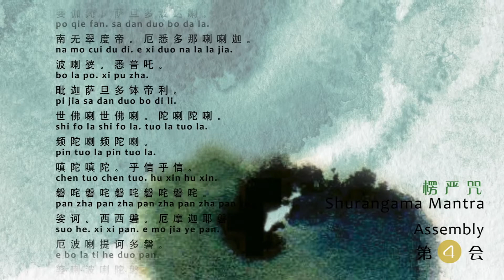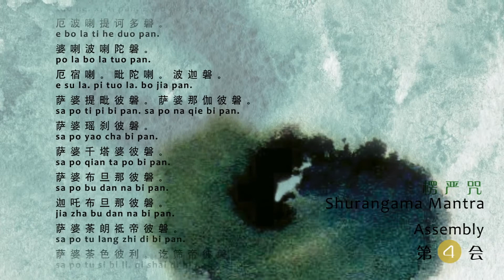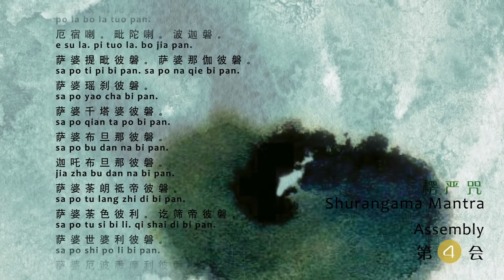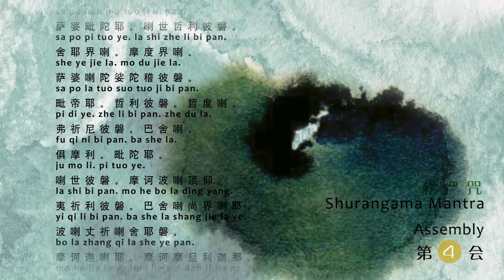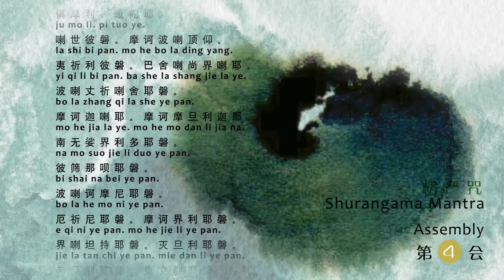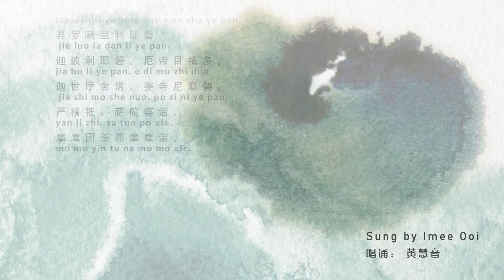Shurangama Mantra 楞嚴咒 Assembly 4 第四會 Chanted by Imee Ooi 黃慧音唱誦 官方完整版Offical MV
曲目名稱 楞嚴咒 （第四會）
Shurangama Mantra  (Assembly 4) 中文譯音
專輯名稱 楞嚴咒 Shurangama Mantra
表演者 黃慧音 Imee Ooi
詞作者 Public Domain 曲作者 黃慧音 Imee Ooi

（第四會）

婆伽梵。薩旦多波達喇。南無翠度帝。厄悉多那喇喇迦。　波喇婆。悉普吒。毗迦薩旦多鉢帝利。世佛喇世佛喇。陀喇陀喇。頻陀喇頻陀喇。嗔陀嗔陀。乎信乎信。槃吒槃吒槃吒槃吒槃吒。娑訶。西西槃。厄摩迦耶槃。厄波喇提訶多槃。婆喇波喇陀槃。厄宿喇。毗陀喇。波迦槃。薩婆提毗彼槃。薩婆那伽彼槃。薩婆瑤剎彼槃。薩婆千塔婆彼槃。薩婆布旦那彼槃。迦吒布旦那彼槃。薩婆荼朗稽帝彼槃。薩婆荼色彼利。訖篩帝彼槃。薩婆世婆利彼槃。薩婆厄波悉摩利彼槃。薩婆捨喇婆那彼槃。薩婆帝帝稽彼槃。薩婆旦摩陀稽彼槃。薩婆毗陀耶。喇世哲利彼槃。捨耶界喇。摩度界喇。薩婆喇陀娑陀稽彼槃。毗帝耶。哲利彼槃。哲度喇。弗祈尼彼槃。巴捨喇。俱摩利。毗陀耶。喇世彼槃。摩訶波喇頂仰。夷祈利彼槃。巴捨喇尚界喇耶。波喇丈祈喇捨耶槃。摩訶迦喇耶。摩訶摩旦利迦那。南無娑界利多耶槃。彼篩那唄耶槃。波喇訶摩尼耶槃。厄祈尼耶槃。摩訶界利耶槃。界喇坦持耶槃。滅旦利耶槃。勞旦利耶槃。哲文剎耶槃。界羅喇旦利耶槃。迦波利耶槃。厄帝目祗多。迦世摩捨諾。婆寺尼耶槃。嚴稽祗。薩埵婆諧。摩摩因荼那摩摩諧。
「開悟楞嚴， 成佛法華。」《楞嚴咒》出自楞嚴經第七卷。《楞嚴咒》是咒中之王，天地間的靈文，共兩千六百二十二字，分五個會。此咒是釋迦牟尼佛說的，亦是佛教所有咒中最長者。念咒時要心念耳聞，相繼不斷，既不煩惱咒語是何意，亦不讓妄念紛擾，通身放下，把心，語，身，耳，完全投入這咒語的念誦中。誠心念誦，佛、菩薩、護法神會前來保佑，
世上只要有人持誦楞嚴咒，就是正法住世。